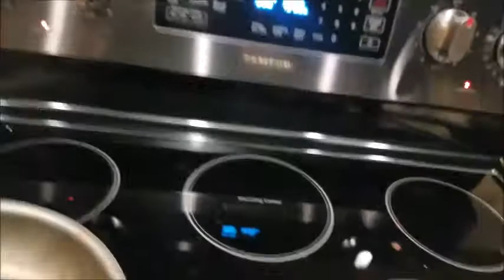Vlog #4-Ring light was delivered broken again??!, Shopping at Marshall's-LifewiththeCisneros